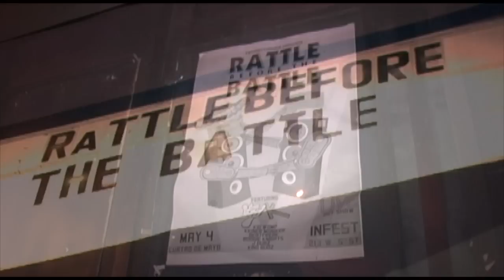Chill night in Austin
Footage from Infest and Republic Live in Downtown Austin on May 4, 2013. TRANZZISSION ENTERTAINMENT